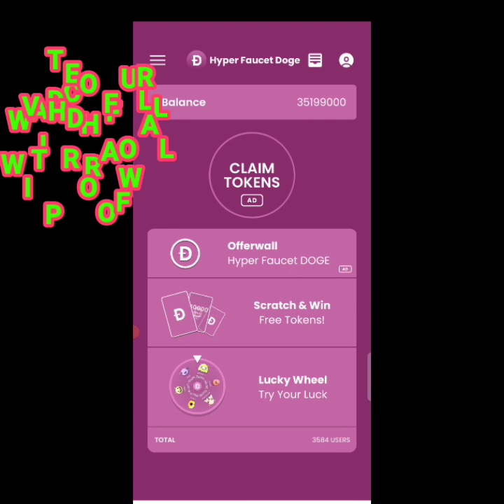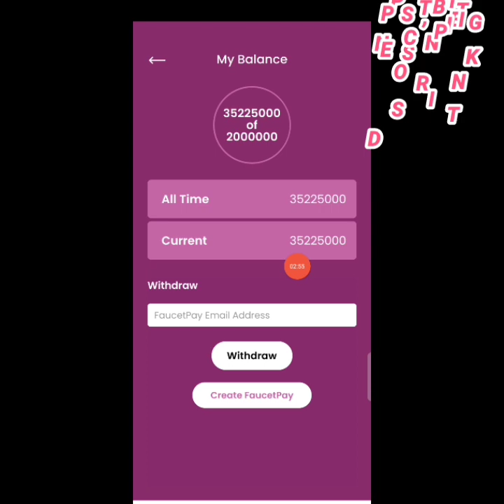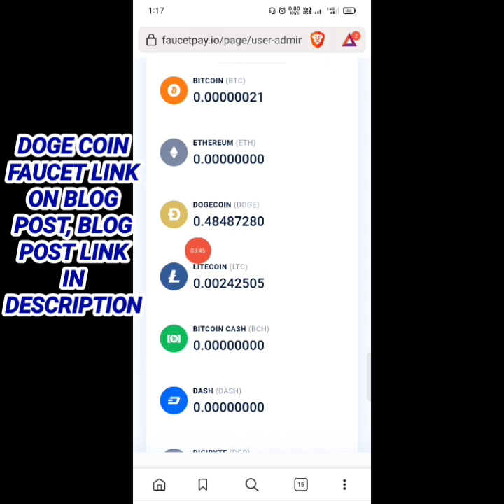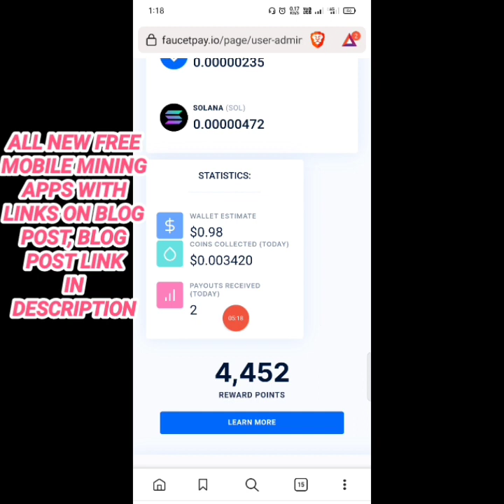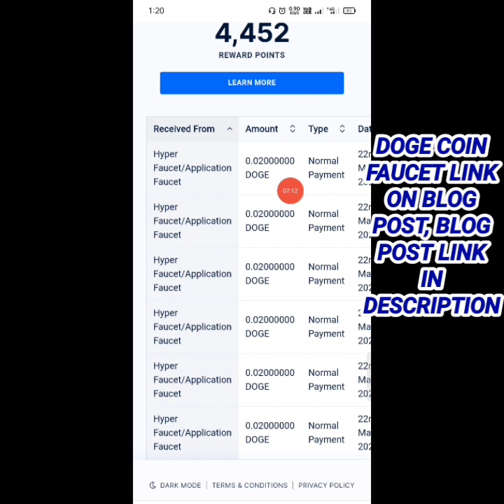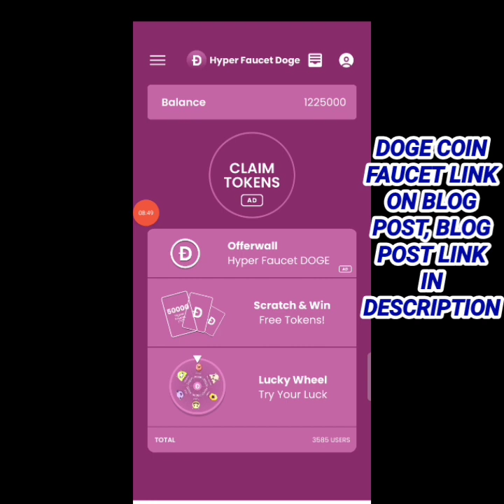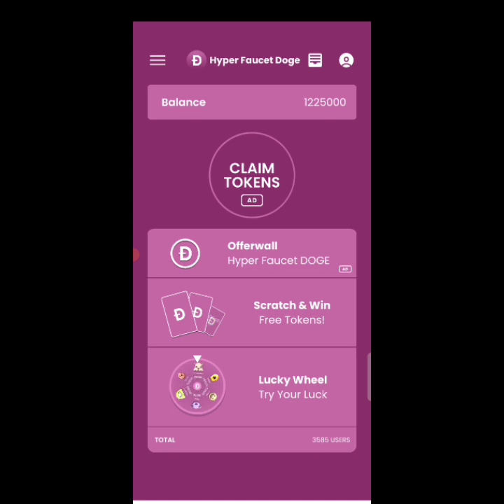Wow !! I Got 17 Withdrawal From This Doge Coin Mining app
New Free Doge coin Mining app. Earn every 5 minutes Doge Coin. Full Detail in Video.

Doge App ka link Blog Post Par He :
डॉग coin माइनिंग एप का लिंक ब्लॉग पोस्ट पर है।

  Or Search @dailycrypto47

Video Related Terms :

crypto mining
Doge coin mining
new coin Mining
Pi Listing
Alpha_Network
alpha_Coin_Mining
Time_coin
Remint_coin_Mining
remint_mining
eagle_Token_Listing
TTcoin_Listing
Eagle_Network_Update
eagle_Token_Wallet
Ttcoin_Wallet
elka_withdrawal  elka wthdrawal  crypto mining new coin  faucet doge coin
Pi_Coin Dlx_Coin  Pi_Network  Bee_Network Hola_Coin Doge faucet